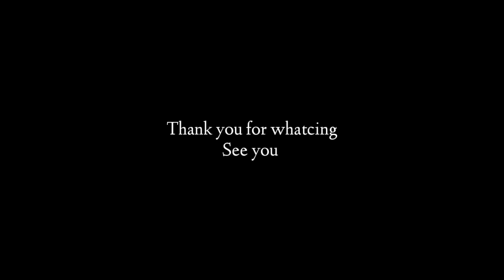LAGU MINANG - ANA NADUO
"Nothing imposhible"